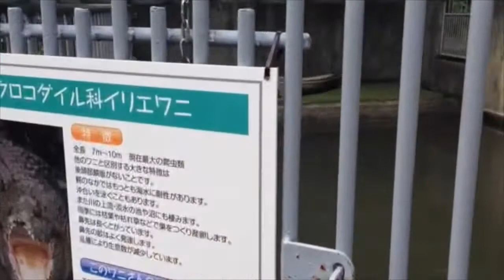Beppu "Jigoku Meguri" 8 Hells Tour, Oita | Japan Travel Guide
Marvel at the distinctiveness of each Jigoku (Hot spring) at Beppu
Follow JapanTravel on Social Media!